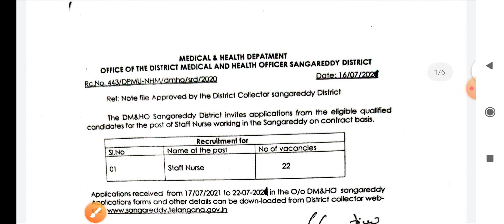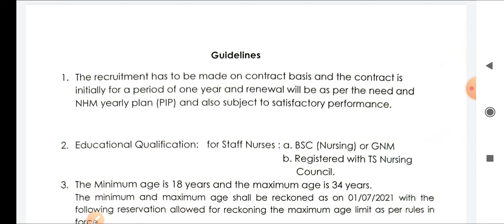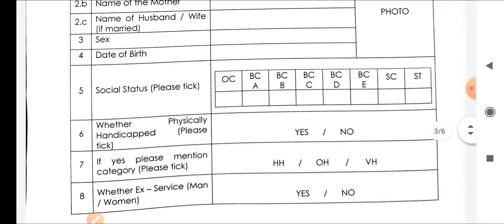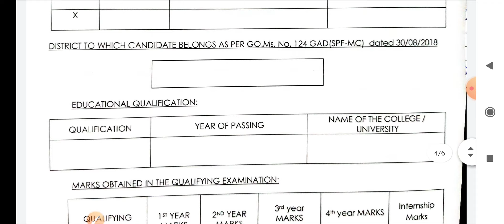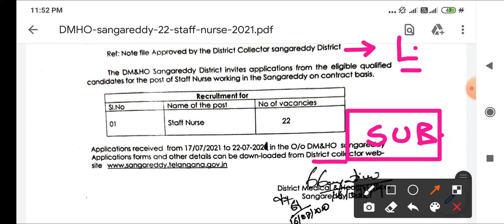STAFF NURSE NEW RECRUITMENT 2021 - POST - 22 - BSC /GNM - M/F-BOTH APPLY - जल्दी आवेदन करे